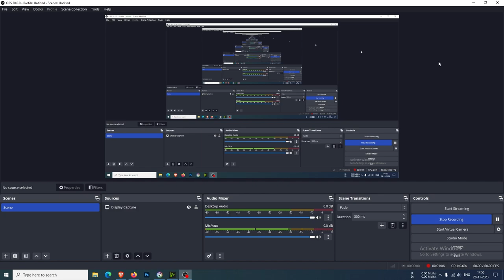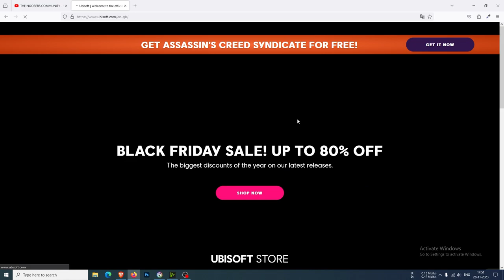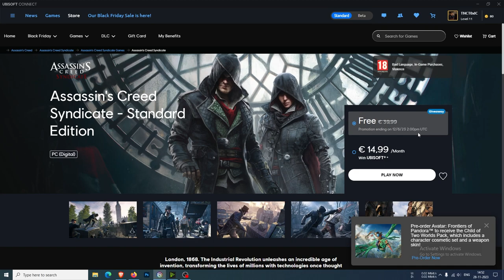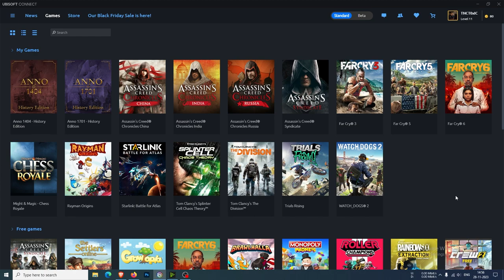🎮 How to Get Assassin's Creed Syndicate for FREE! 🤑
🚨 Calling all gaming enthusiasts! In this video, we guide you step-by-step on how to snag this blockbuster title without spending a dime!

Unlock the secrets of Victorian London and immerse yourself in the thrilling world of Assassins and Templars. This is an opportunity you don't want to miss, so hit play now to ensure you're ready to claim your free copy.

🎁✨ Be the first to know when popular titles go free, and never miss out on epic gaming experiences. 🕹️🔥